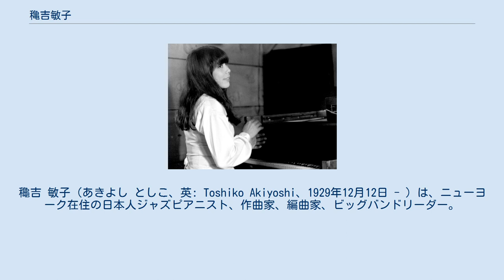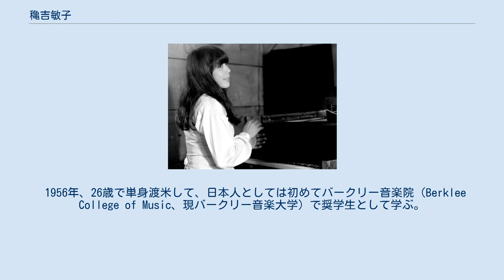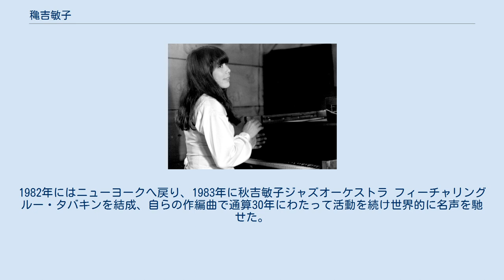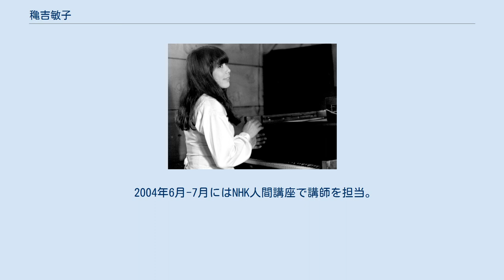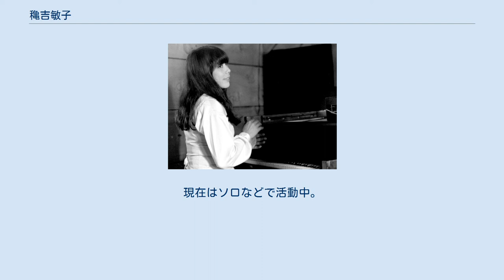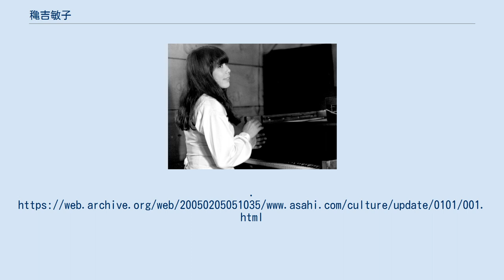穐吉敏子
日本のジャズ・ピアニスト
ビッグ・バンドのバンドリーダー
龝吉 敏子（あきよし としこ、英: Toshiko Akiyoshi、1929年12月12日 - ）は、ニューヨーク在住の日本人ジャズピアニスト、作曲家、編曲家、ビッグバンドリーダー。
娘はミュージシャンのMonday満ちる。
 満洲（現、中国東北部）遼陽に日本人の両親の元に生まれた。
小学1年生のときに3年生が弾く『トルコ行進曲』に魅せられ、小学1年生でピアノを習い始める。
後に女学校に通うためと、より良い教師にピアノを習うために大連に移り、大連音楽学校で中国人の楊孝毅にピアノを習う。
敗戦後に大分県に引き揚げ、別府の駐留軍キャンプ「つるみダンスホール」でジャズピアニストとして演奏を開始。
 1948年夏に上京して、1952年コージー・カルテットを結成。
1953年に来日したオスカー・ピーターソンの勧めでレコード『トシコ』を録音。
 1954年7月、伊勢佐木町のクラブ「モカンボ」で、守安祥太郎を中心に行われた伝説的なジャム・セッションに参加。
その時の音源は1970年代に発掘・発売される。
 1956年、26歳で単身渡米して、日本人としては初めてバークリー音楽院（Berklee College of Music、現バークリー音楽大学）で奨学生として学ぶ。
1962年、チャールズ・ミンガスのバンドに参加。
1963年、最初の夫チャーリー・マリアーノとの間に娘のマンディ満ちるをもうける。
1965年離婚。
 1967年に現在の夫でありフルート、テナーサックス奏者のルー・タバキンと出会い、1969年結婚。
1973年にロサンゼルスで秋吉敏子＝ルー・タバキンビッグバンドを結成し、1974年、ジャズと日本古来の和楽を融合した『孤軍』を発表する。
1982年にはニューヨークへ戻り、1983年に秋吉敏子ジャズオーケストラ フィーチャリング ルー・タバキンを結成、自らの作編曲で通算30年にわたって活動を続け世界的に名声を馳せた。
その評価と人気を示すものとしてアメリカのジャズ専門誌ダウンビートでは秋吉とルーのビッグバンドは批評家投票で1979年から5年連続、読者投票では1978年から5年連続で共に1位を獲得している。
 グラミー賞では計14度ノミネートされるが未受賞に終わっている。
これは歴代8位の記録である。
 1996年度に主にその著書『ジャズと生きる』で第9回ミュージック・ペンクラブ・ポピュラー部門最優秀賞を受賞。
2003年12月29日、ニューヨークのジャズクラブバードランドでの演奏を最後にオーケストラを解散した。
 2004年6月-7月にはNHK人間講座で講師を担当。
2005年1月27日、米国を拠点にピアニスト、ビッグバンドリーダーとしてジャズ発展に寄与した功績が認められ、朝日新聞文化財団の朝日賞（04年度朝日賞）を受賞。
東京・日比谷の帝国ホテルで開かれた受賞祝賀パーティーでは、木更津甚句に想を得た「ザ・ヴィレッジ」、「ヒロシマ　そして終焉（しゅうえん）から」の最終楽章「ホープ」、「鞠と殿さま」の3曲を、ソロで演奏した。
2006年12月、キャリアにおいて初となるシングル「HOPE 希望」を発表。
現在はソロなどで活動中。
 他多数 1978年 秋吉敏子＝ルー・タバキンビッグバンド 秋吉敏子ジャズオーケストラ フィーチャリング ルー・タバキン ソロ・トリオ等 チャーリー・ミンガス・バンドに参加 ^ 「龝」「穐」「秋」は互いに異体字（字体は異なるがおなじ字種）であり、「龝吉 敏子」は「穐吉 敏子」「秋吉 敏子」とも表記される。
 ^ a b “秋吉敏子｜プロフィール”. Warner Music Japan. 2012年8月14日閲覧。
 ^ “詩人の中村稔氏ら4氏に贈呈 2004年度朝日賞”. asahi.com (朝日新聞社). (2005年1月1日). オリジナルの2005年2月5日時点におけるアーカイブ。